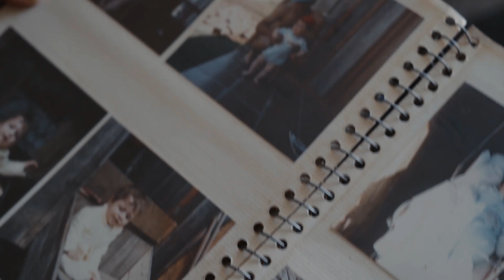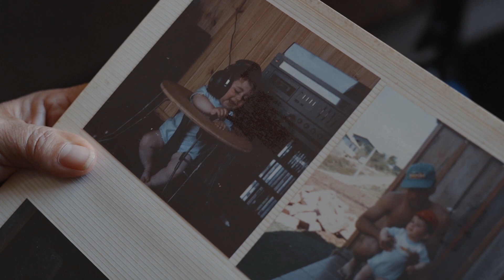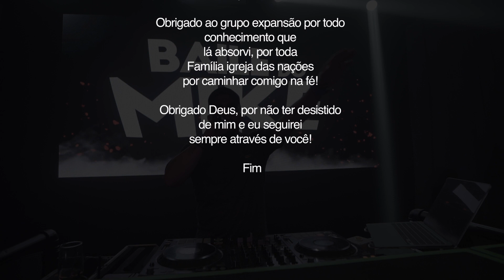DOCUMENTARIO 20 ANOS DJ MIKE MENDES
Esse Documentário  conta um pouco da minha trajetória durante esses 20 anos de profissão , nele você vera o segredo do meu sucesso e nem estou falando sobre profissional.
Obrigado a todos que fizeram parte de tudo isso, sou grato a Deus por me proporcionar tantas vitorias.